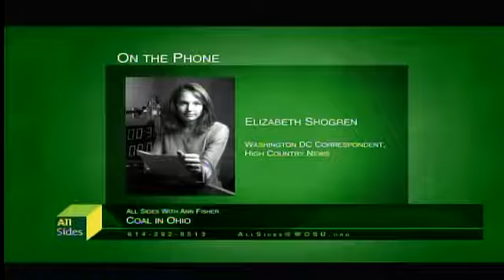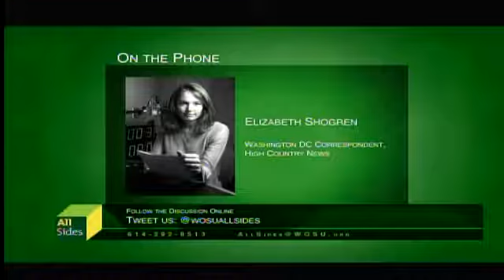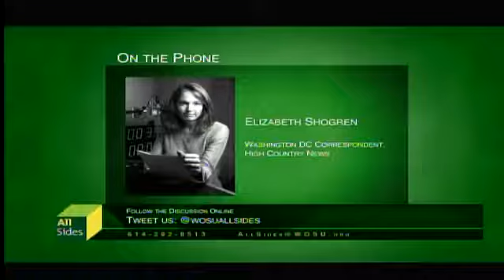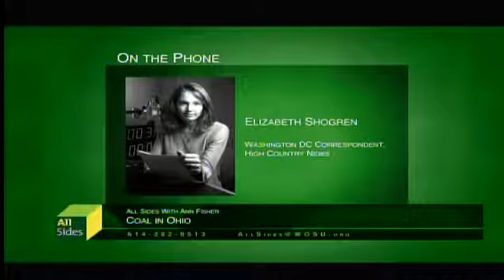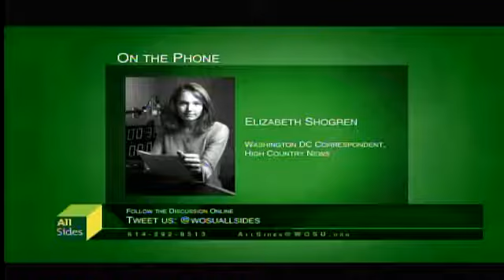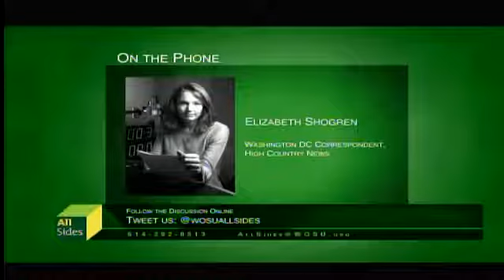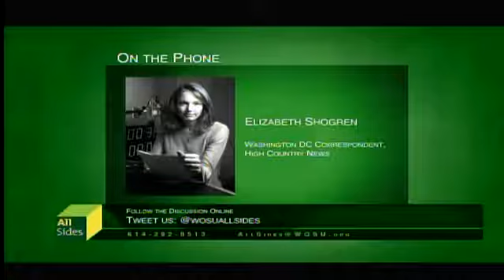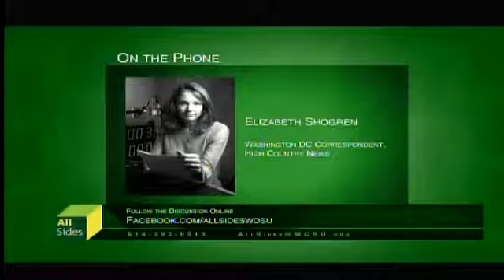Carrying Coal to Columbus - All Sides with Ann Fisher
All Sides with Ann Fisher -  Coal in Ohio

In Ohio, the coal industry has a history dating back to the 1810's. Coal, despite its continuing usage in and out of Ohio, has fallen in the past decade. This hour, we discuss Donald Trump's energy policy, what it will mean for the future of coal, and the environmental concerns surrounding the recent repeal of the Obama-era "Stream Protection Rule".

Guests:
*Elizabeth Shogren, Washington DC correspondent, High Country News
*David Meyers, co-author, Carrying Coal to Columbus: Mining in the Hocking Valley
*Elise Meyers Walker, co-author, Carrying Coal to Columbus: Mining in the Hocking Valley